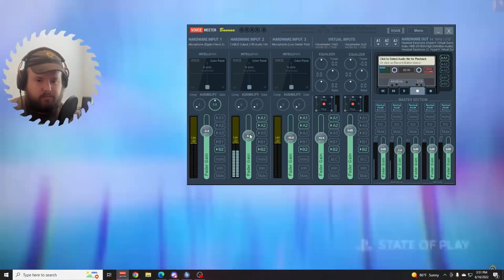Playstation Showcase 2022 - Reaction